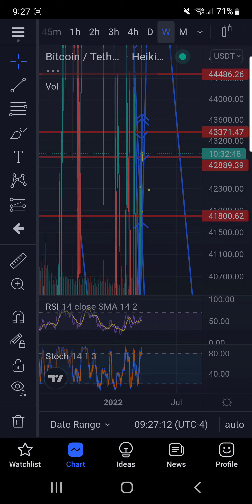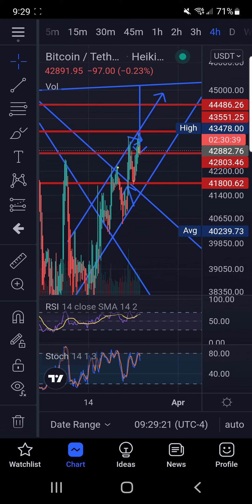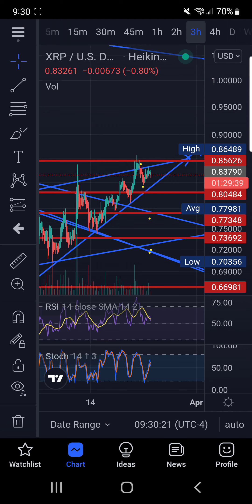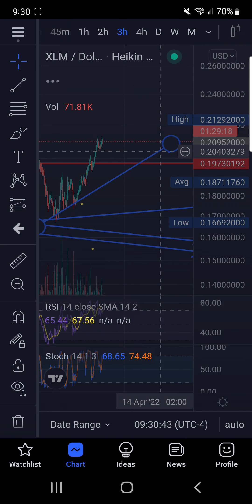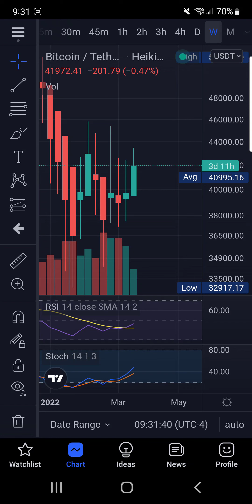NEXT LEVEL ESRLY MORNING TA! BTC OPTIONS EXPIRE WHAT DOES THID MEAN?